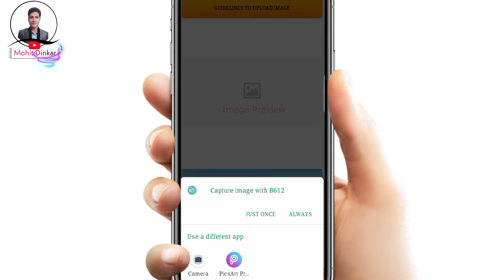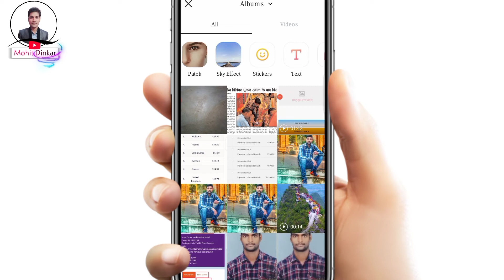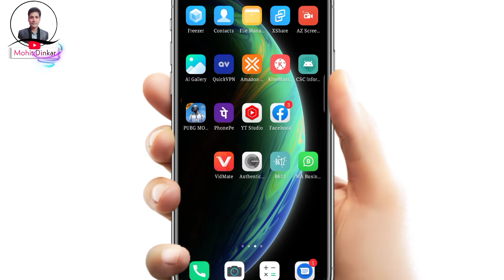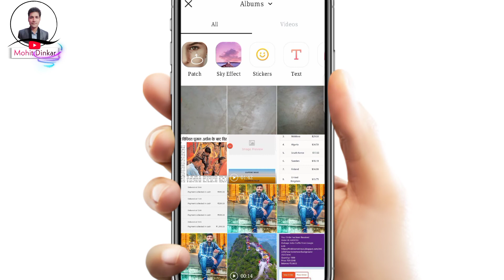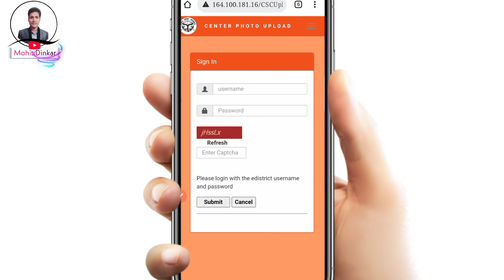e district me photo kaise upload kare | How to Upload Image In phone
In today's video, you will be given information about this.e district me photo kaise upload kare | How to Upload Image In phone

csc center photo upload
edistric location photo upload

e district geo tag photo upload kaise upload karen
e district center photo upload 2022
edistrict portal new update
csc center
edistrict id new update
e-district me photo upload
csc edistrict photo upload kaise kare
edistrict photo upload?
how to upload center photo edistrict
jan suvidha kendra photo upload
csc e district center photo upload
csc center photo upload problem
csc e district photo upload problem
e district par photo upload kaise kare
photo upload kaise kare
center photo upload kaise karen
e district band id chalu kaise kare
edistrict photo size
how to upload csc center photo
jan seva kendra photo upload kaise karen
how to upload edistrict photo
e district photo upload problem
shaurya education point
a to z chanel
edistrict center photo upload
photo size set
edistrict par center ki photo upload kaise kare | edistrict photo upload problem 2022
csc e district
edistrict center photo mobile se kaise uploa kare
first upload your csc/lokvani center photo through sewa kendra mobile app
edistrict centre photo kaise upload karen 2022
e district id chalu kare
e district photo
edistrict id login nahi ho rahi hai
csc photo upload
edistrict id first upload your csc
e district csc center photo upload
edistrict portal new update 2022
ई डिस्ट्रिक्ट सेण्टर फोटो अपलोड
e-district center photo upload kaise kare
vle edistrict
sahaj jan sewa kendra ka photo upload kaise kare
e district portal ko chalu kaise kare
csc vle jansewa kendra ka photo upload kaise kare
csc center par photo upload kaise kare
e-district photo upload error 2022
techward the direction
kisan related services etc..